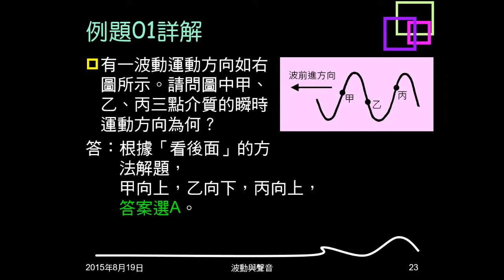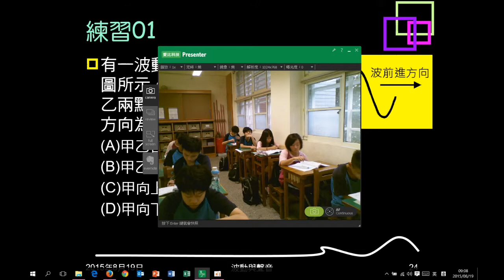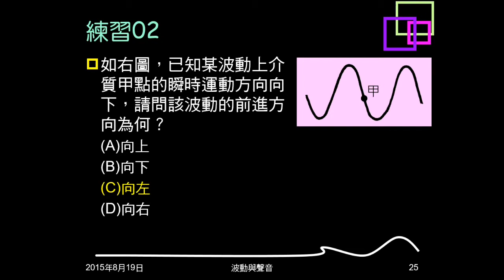104學年複習波動04：例題01；練習01、02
例題01、練習01都為已知波運動方向，問介質運動方向。練習02則是知道介質運動方向，問波前進方向。